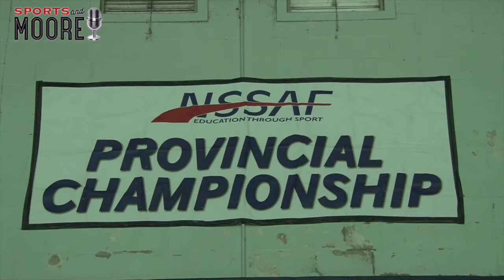Dr JH Gillis - Silver Medalists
Dr JH Gillis Royals came one win shy of a the 2016 Provincial High School Female Division 1 hockey title, having to settle for Silver medals after losing 4-1 to Ctiadel in the Gold Medal game.  It was hard to accept for the Royals who had a near perfect season , losing only one game all season.  Here are highlights and post game interviews with goalie Breanna MacDonald & Jodie MacDougall.